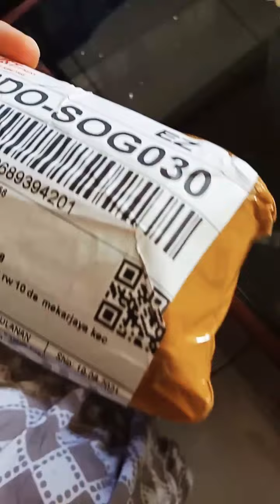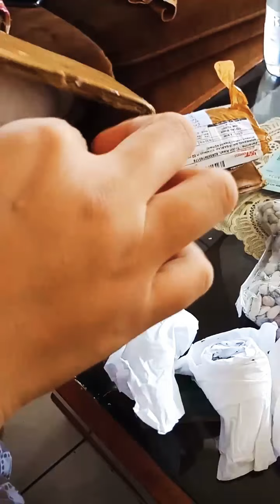UNBOXING ONLINE SHOP - TANAMAN SUKULEN (Voice my wife)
Video ini yang unboxing istriku

Online shop @sukulenbandung